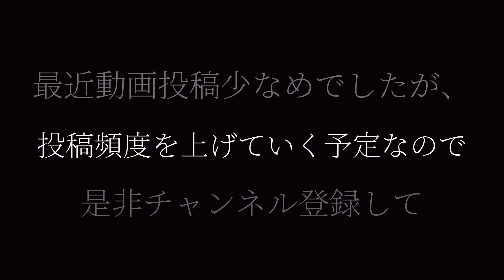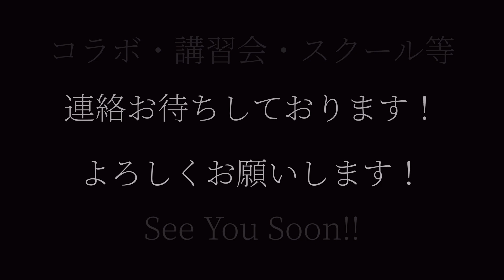大事なお知らせがあります。【ソフトテニス】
↓かんたまんのSNS

↓音楽提供いただいたバンドCrest of Threadさんはこちら

【動画概要】
ついに山根稔平選手が復活です。
お待たせしました。
お待たせしすぎたのかもしれません。

今後ともお楽しみに！🔥